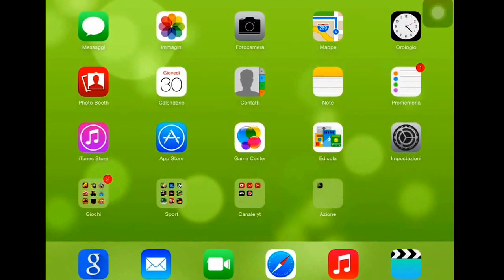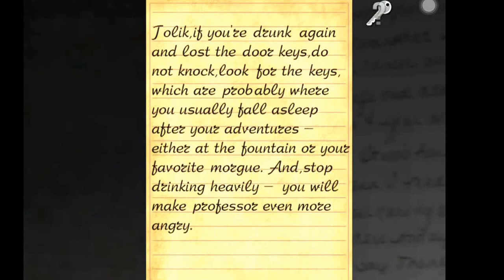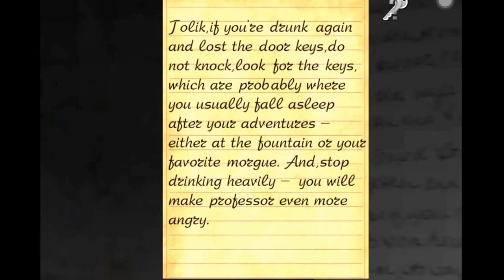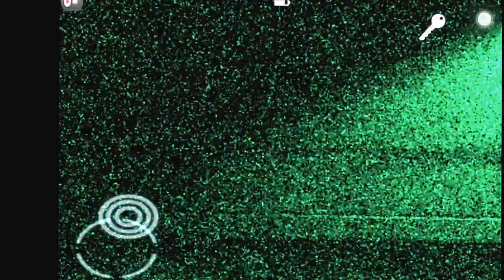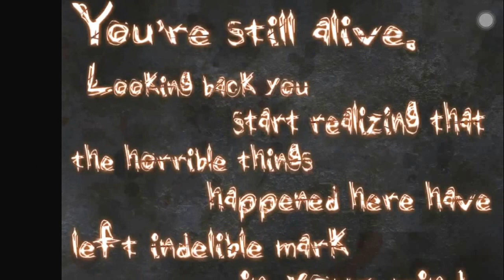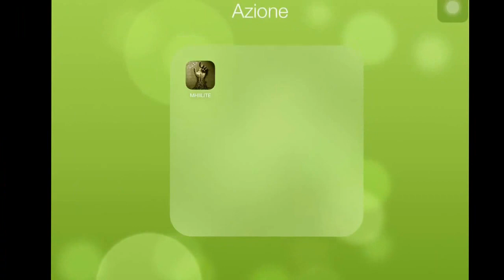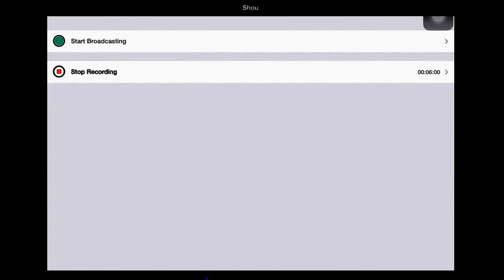OUTLAST PER TABLET? Mental Hospital lite